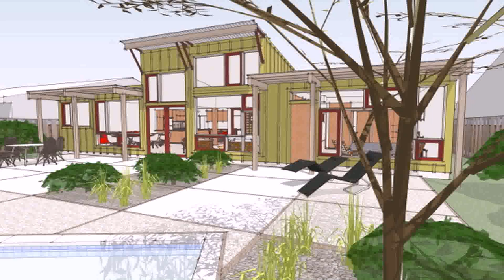Small Luxury Ranch House Plans - Gif Maker DaddyGif.com (see description)